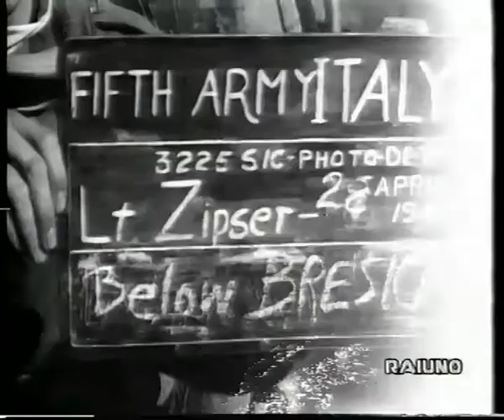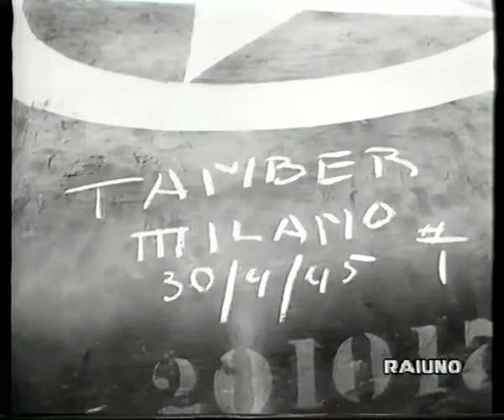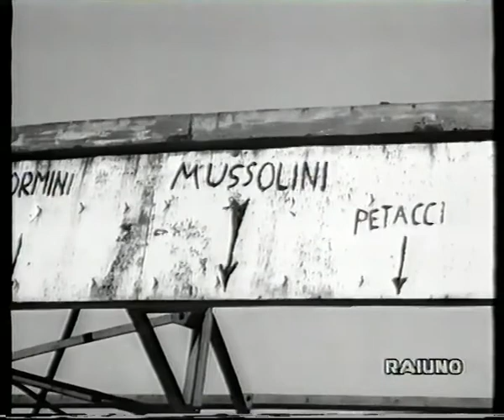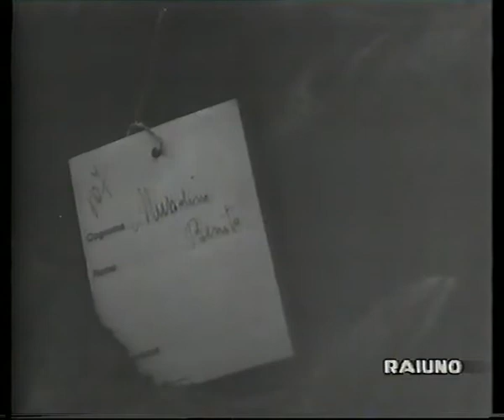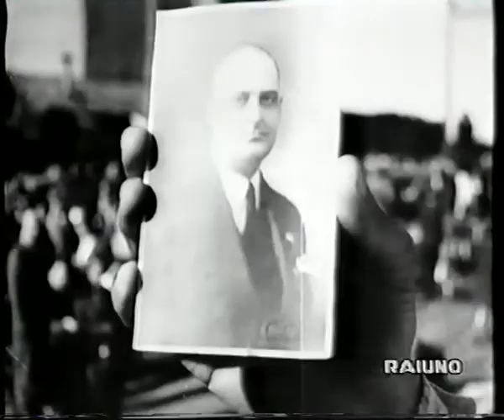COMBAT FILM Aprile 1945 Milano Mussolini Petacci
COMBAT FILM Aprile 1945 Milano Mussolini Petacci la puntata di combat film con la prima visione di filmati inediti USA. filmati molto crudi, ma penso sia un documento storico.